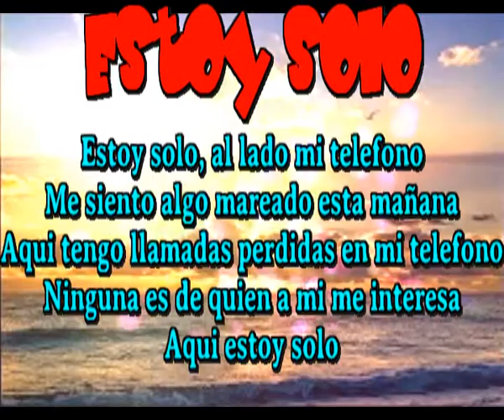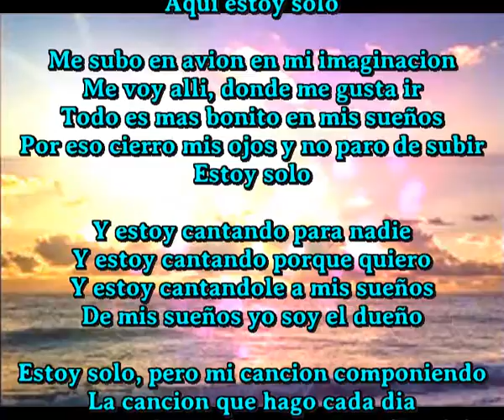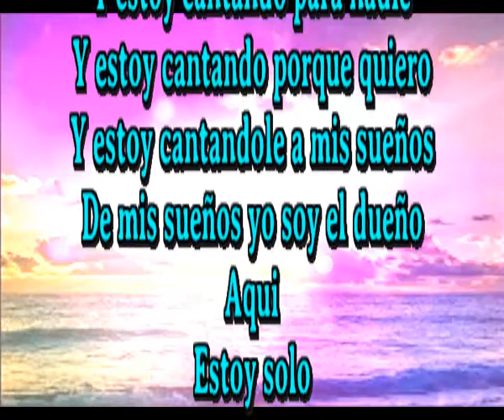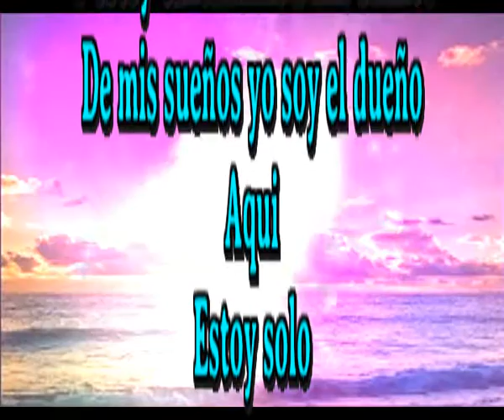Estoy solo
Estoy solo, al lado mi telefono
Me siento algo mareado esta mañana
Aqui tengo llamadas perdidas en mi telefono
Ninguna es de quien a mi me interesa
Aqui estoy solo

Me subo en avion en mi imaginacion
Me voy alli, donde me gusta ir
Todo es mas bonito en mis sueños
Por eso cierro mis ojos y no paro de subir

Y estoy cantando para nadie
Y estoy cantando porque quiero
Y estoy cantandole a mis sueños
De mis sueños yo soy el dueño

Estoy solo, pero mi cancion componiendo
La cancion que hago cada dia
Y ahora con la pandemia en casa dos al dia
Y os puedo aseguro que con esto no me estoy aburriendo, aunque

Y me da la impresion de escribir para nadie
Pero luego se me escucha en tantos rincones
De este mundo perdido que ahora agoniza
Y quien sabe, si podra resurgir de sus cenizas